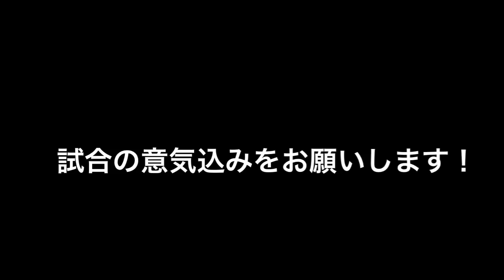Aimhighトレーナー”長谷川武巳”1ヶ月間の追い込み！スパーリングday！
パーソナルトレーニングジムホームページ
ネット予約はこちらから⬇︎⬇︎⬇︎